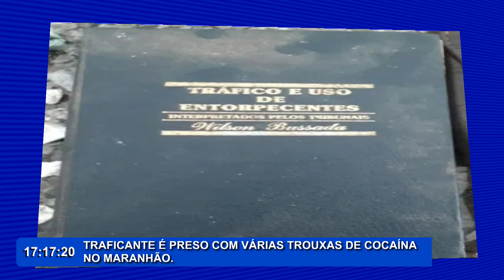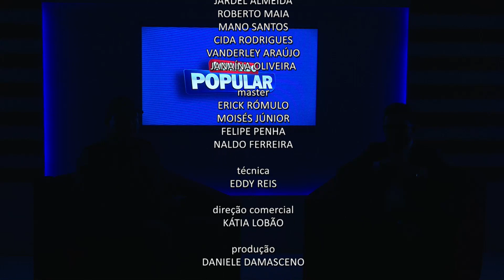Comando popular 20-11-19